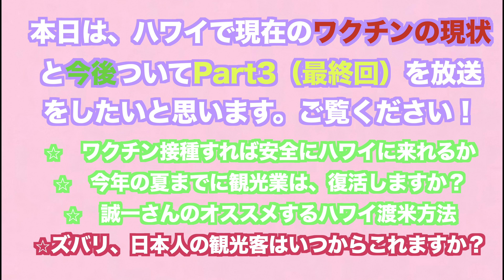ハワイのコロナワクチンの今後・Part3 （最終回）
ハワイでも、ハワイのワクチンがどんどん供給されてきました。中村医師による今後のワクチンについてお話しをもらいました。今回がPart3・最終回になります！

★ワクチン接種すれば、安全にハワイへ来れるか？
★今年の夏までに観光業は復活するか？
★中村医師がオススメするハワイの渡米の仕方
★ズバリ、日本人の観光客はいつ来れますか？

★カワイイ・ハワイ・ツアー / Kawaii Hawaii Tour について★

ハワイの最新情報やジャンルを問わずハワイをたくさんお届けして行きたいと思っています！コメントもたくさん下さいますようどうぞよろしくお願い致します！

ハワイの魅力をたくさんお届けして行きたいと思います！

ハワイ旅行に行けずブチ切れてる彼に大量のお土産をプレゼントします。